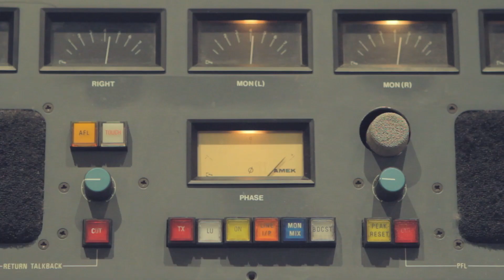Dog Is Dead - Teenage Daughter (Live in the studio)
'Teenage Daughter' is taken from Dog Is Dead's debut album, All Our Favourite Stories, OUT NOW!